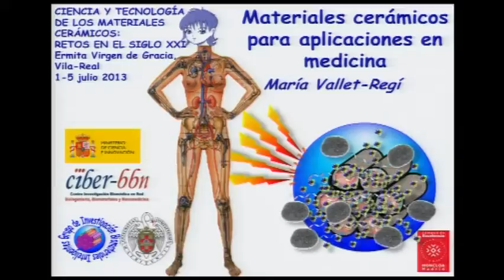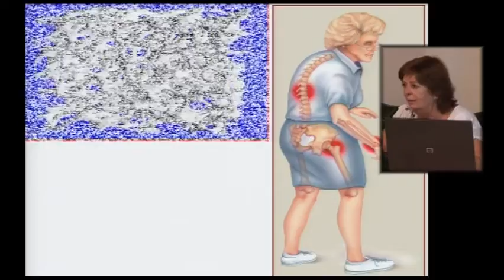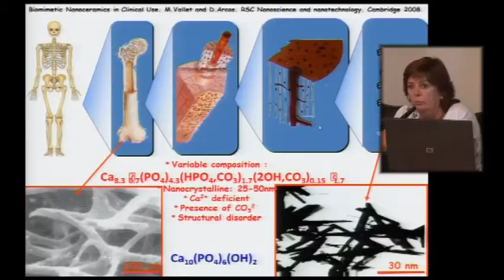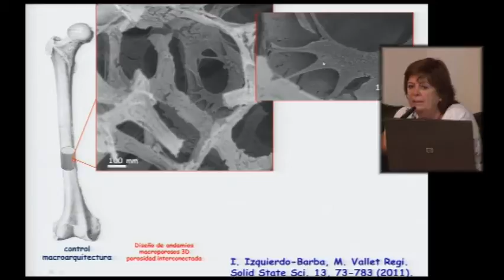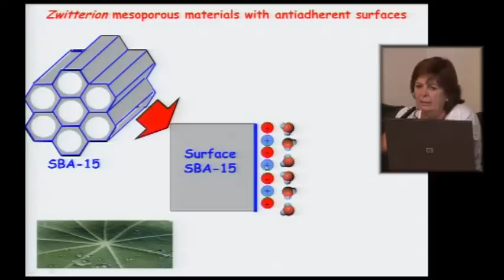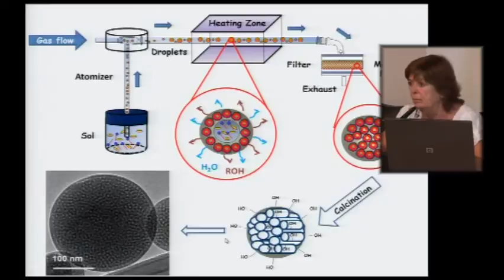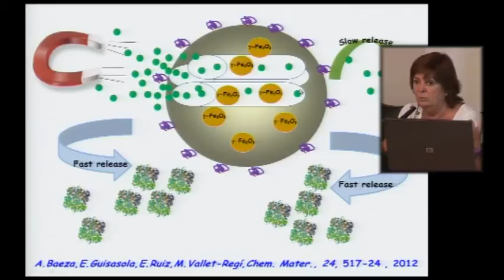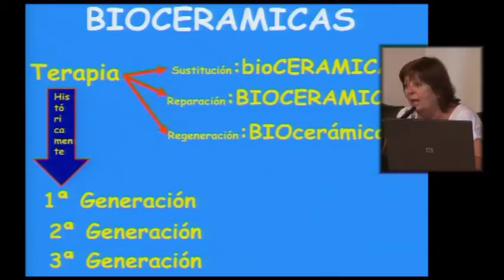Utilización de nanopartículas cerámicas en la lucha contra el cáncer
La prestigiosa investigadora María Vallet-Regí, doctora en Ciencias Químicas y catedrática de Química Inorgánica de la Universidad Complutense de Madrid, ha impartido la conferencia "Materiales cerámicos para aplicaciones en medicina" en el marco del curso de verano de la Universitat Jaume I «Ciencia y tecnología de los materiales cerámicos: retos en el siglo XXI», que se celebra a lo largo de esta semana en Vila-real. Vallet-Regí ha realizado un repaso a las diferentes aplicaciones médicas que tienen las biocerámicas y ha hecho hincapié en las últimas investigaciones que tienen como objetivo fabricar nanopartículas cerámicas cargadas de fármacos para luchar contra enfermedades como el cáncer a través de una terapia focalizada.

María Vallet-Regí analyzes the advances in research with ceramic nanoparticles to fight cancer in a course at the UJI

The prestigious researcher María Vallet-Regí, doctor in Chemistry and professor of Inorganic Chemistry at the Universidad Complutense de Madrid, has delivered the lecture "Ceramic materials for applications in medicine" under the summer course at the Universitat Jaume I "Science and technology of ceramic materials: challenges in the twenty-first century", held over this week in Vila-real. Vallet-Regí has conducted a review of the different medical applications of bioceramics and has stressed on the latest research that aim to produce ceramic nanoparticles loaded with drugs to fight diseases like cancer through a targeted therapy.